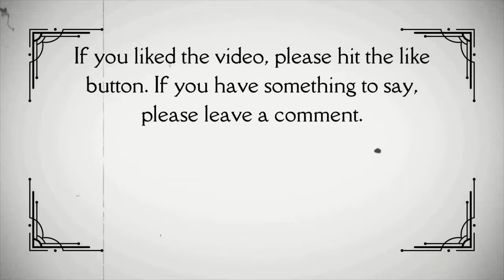Smokey and the Bandit II (1980) Movie trailer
The Bandit goes on another cross-country run, transporting an elephant from Florida to Texas. And, once again, Sheriff Buford T. Justice is on his tail.

Content Rating: PG
Director: Hal Needham
Writers: Hal Needham, Robert L. Levy and Jerry Belson
Stars: Burt Reynolds, Jackie Gleason and Jerry Reed
Genres: Action, Adventure and Comedy